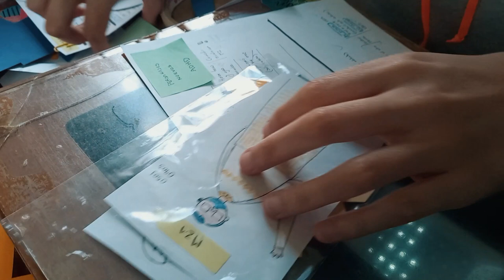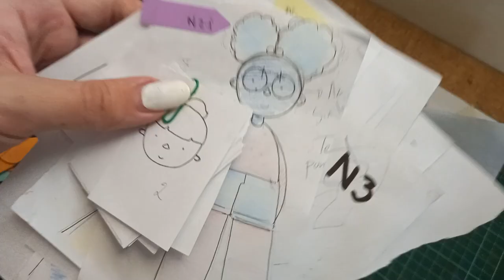Backstage🎥 | Making Of ADHD animated video